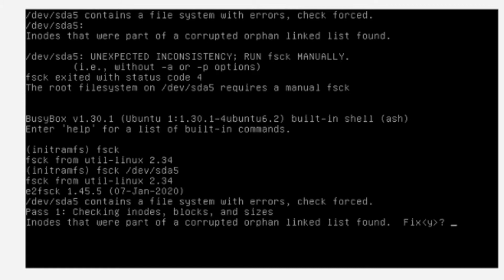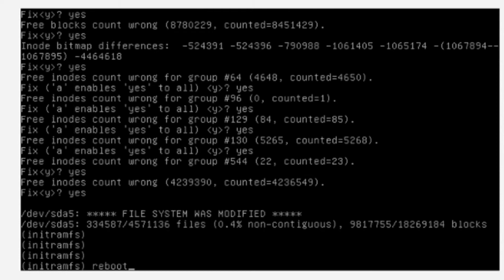[SOLVED] How to Fix initramfs issue in Ubuntu 20.04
This video guide to solving unexpected inconsistency problems or showing initramfs and not showing UI or interface in ubuntu.